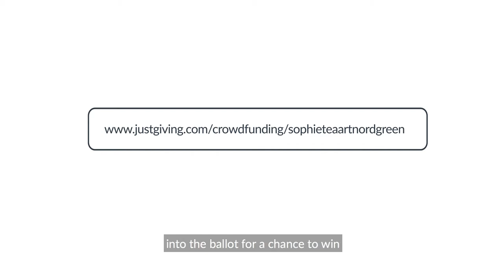ArtForChange - SophieTEA x Norgdreen